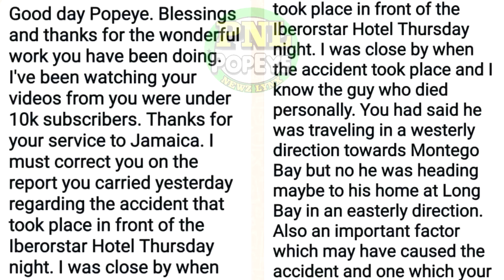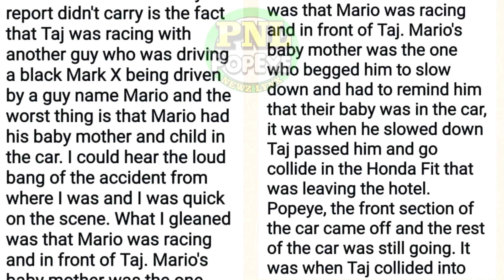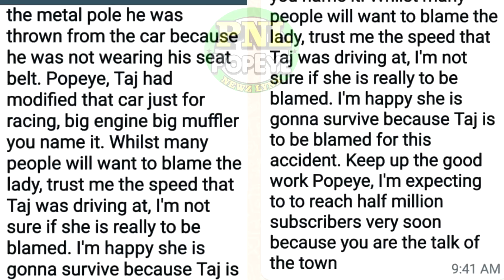Latty KlLLED, 1 Of Her KlLLAZ KlLLED, 1 In Custody + Prince Charm KlLLED, Mokie Wanted + Lots More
Lativa Simpson (Helps) , Bruce Campbell, Alanzo Vincent, Romion Palmer, Adrian Anderson, Taj Lee